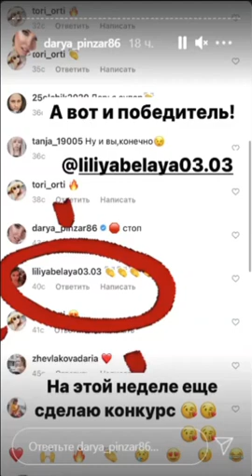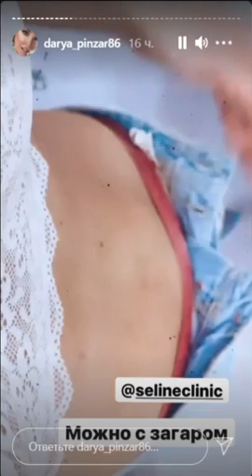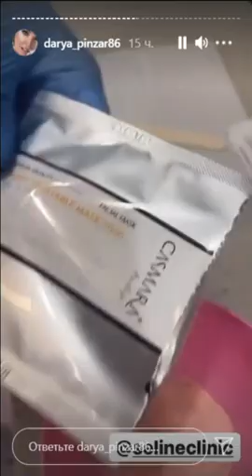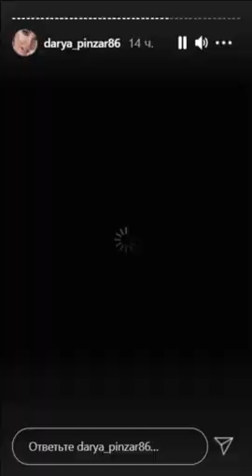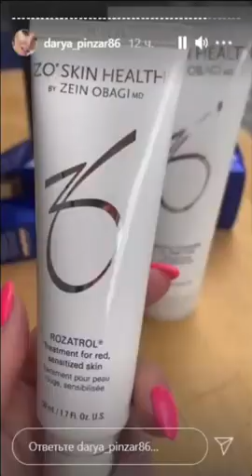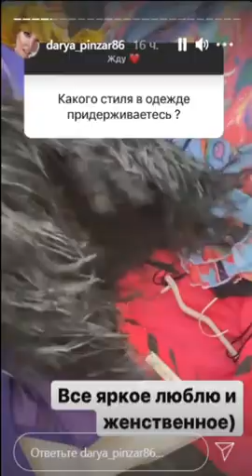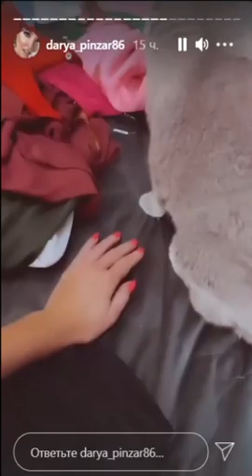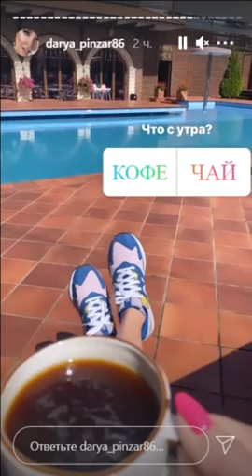Даша Пынзарь похвасталась новыми красивыми бровками )) 💗💗💗